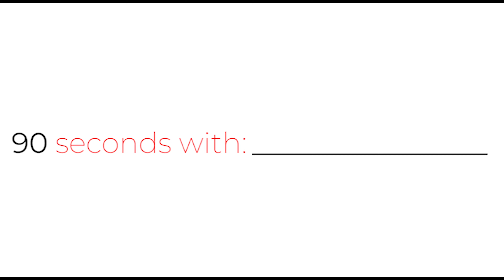90 Seconds with Margarita!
90 seconds with Margarita, your Doyle Convention Center Staff Member!